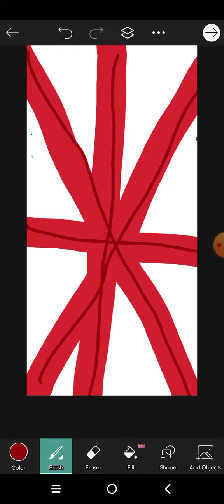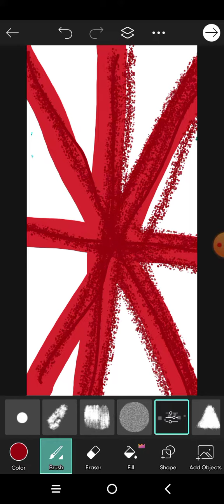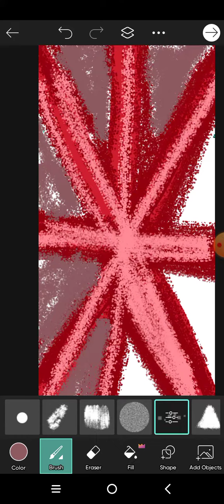Red shaded designed carpet.